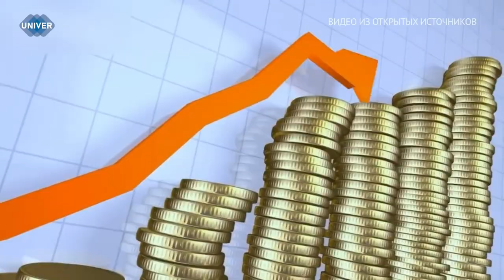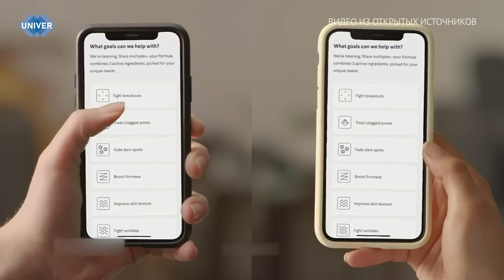UNIVERНОВОСТИ от 04.04.2024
3 апреля в море у восточных берегов Тайваня произошло землетрясение, ставшее самым сильным с 1999 года.

Еда, проезд, общежитие, интернет и развлечения – вот они, поглотители сжатого бюджета студента! Прожить на одну только стипендию задача не из лёгких, поэтому молодые люди прибегают к учёту своих расходов и различных доходов.

Наверное, каждый из вас слышал фразу: «красота требует жертв». Но стоит ли действительно чем-то рисковать, чтобы выглядеть как с обложки глянцевого журнала. В каждом из косметических средств свой химический состав, который перед покупкой следует проверять, чем многие пренебрегают. Так что же скрывается в наших любимых косметических средствах и как обезопасить себя и свою кожу от негативных факторов?